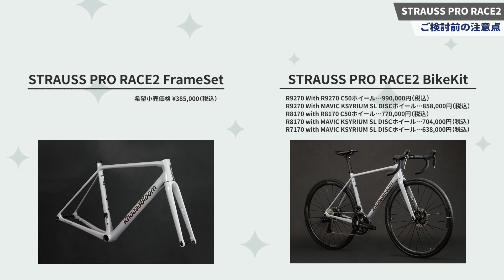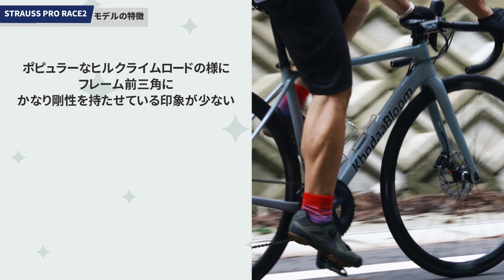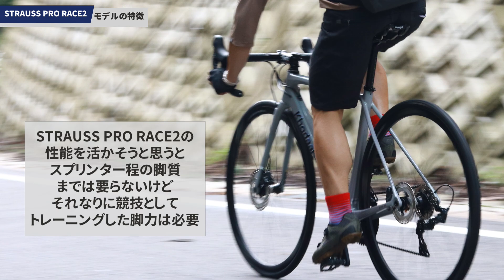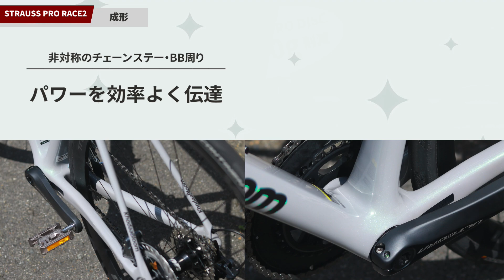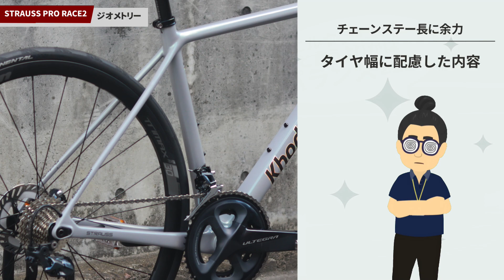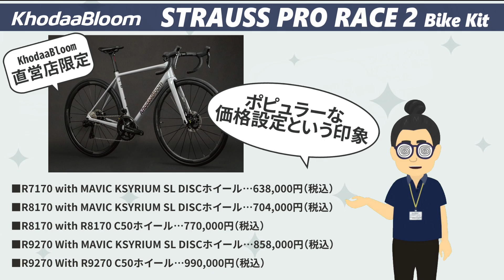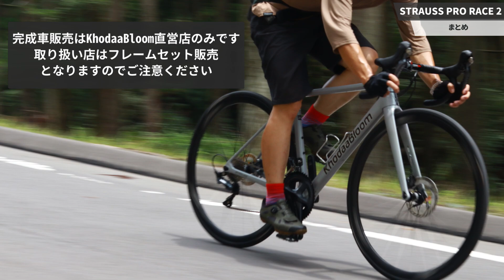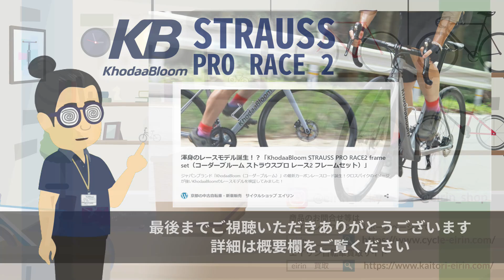トレンドと逆行してない？高次元のバランスって？「KhodaaBloom STRAUSS PRO RACE2.2023」【カーボンロードバイク】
「コスパ＝コーダーブルーム」のイメージが一転
ヒルクライムにフォーカスされ、高次元のバランスを追求したKhodaaBloom渾身の作が誕生！

2023年7月7日（金）より発売された「KhodaaBloom（コーダーブルーム）」のフラグシップモデル「STRAUSS PRO RACE2（ストラウス プロ レース2）」

近年の「エアロロード人気」に逆行した「ヒルクライム+オールラウンダーテイスト」
加え、物価高騰で購入を渋っているユーザーに高級モデルを提案！？

･･･なんて強気なんでしょう（笑）

カーボンロード界隈にアンチテーゼを打つKhodaaBloomの今後に期待大です！

●KhodaaBloom STRAUSS PRO RACE2 FrameSet（コーダーブルーム/ストラウスプロ レース2 フレームセット）
【メーカー価格】￥385,000（税込）
【サイズ（適応身長）】450（155-165cm）、470（160-170cm）、490（165-175cm）、520（170-180cm）
【カラー（全一色】シルバー
【重量】820g（490mm フレームのみ）

▼STRAUSS PRO RACE2 FrameSetエイリン公式ブログ記事

目次
00:00　はじめに
00:21　ご購入を検討される前に・・・
01:05　モデルの特徴
03:24　主なスペック(素材)
04:42　主なスペック(パイプ成形)
05:16　主なスペック(ジオメトリー)
06:01　メンテナンス面での特徴
06:53　フレームまとめ
07:36　その他スペック
08:51　試走した感想
19:15　まとめ

CYCLE SHOP eirinチャンネルは、日々の生活にあったスポーツ自転車からこれから本格的に楽しみたい方向けの自転車情報発信チャンネルです！

おすすめなクロスバイクやロードバイク、関連商品を中心に自転車を使った遊びを紹介しています。

紹介して欲しい自転車がありましたら是非コメント欄へ！出来る限り努力します！